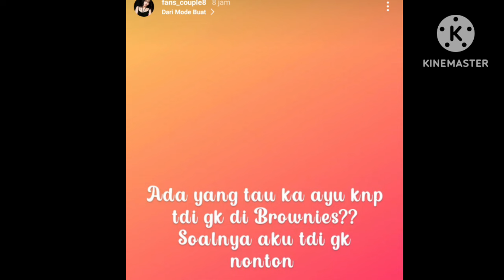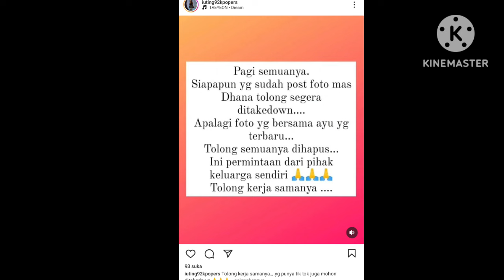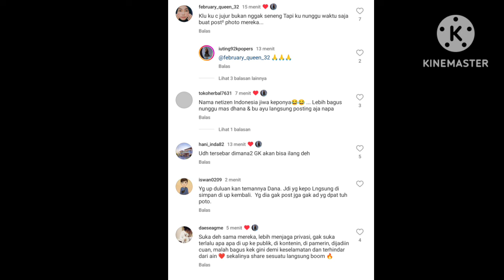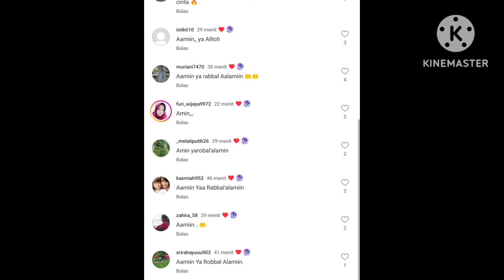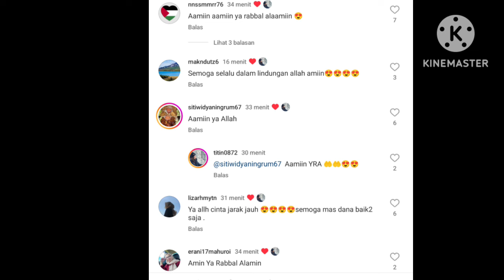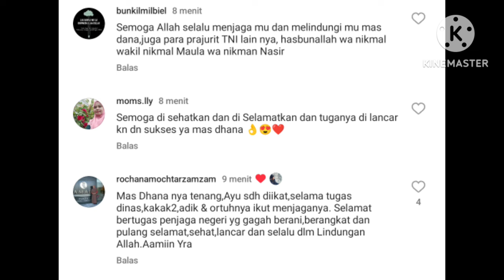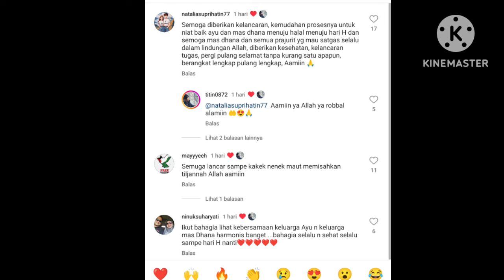COBA PUTAR INFORMASI INI. FOTO TERBARU AYUTT DAN MAS DANA TERBARU AKAN SEGERA DITEKDOW